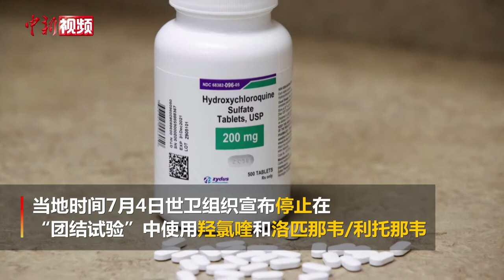世卫组织停止在“团结试验”中使用羟氯喹等药物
当地时间7月4日，世卫组织宣布停止在“团结试验”中使用羟氯喹和洛匹那韦/利托那韦。试验结果显示，羟氯喹和洛匹那韦/利托那韦几乎没有或未能降低新冠肺炎住院患者的死亡率。此前，世卫组织在全球层面发起“团结试验”，旨在比较几种不同药物或药物组合治疗新冠肺炎的安全性和有效性，以尽快找到有效治疗方法。此前，美国总统特朗普表示已定期服用羟氯喹药物，以预防感染新冠病毒。